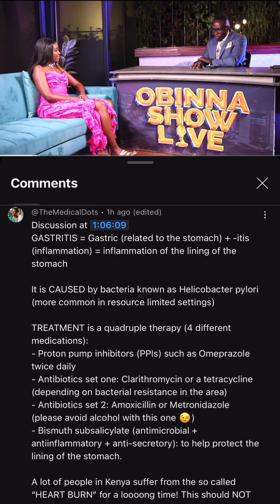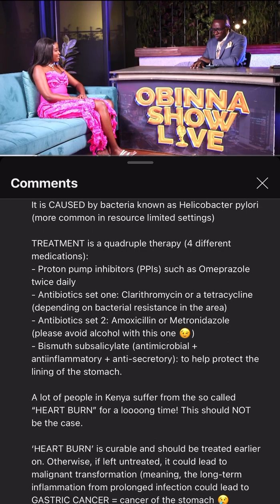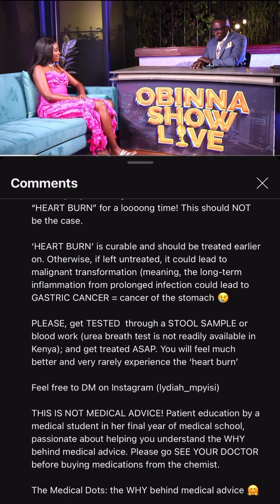HEART BURN is NOT normal | Episode 1 of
If heartburn is left untreated, it could lead to gastric cancer - cancerous growth in your stomach. Heartburn should NOT be normalized. It is inflammation of the stomach lining that is caused by a bacterium known as Helicobacter pylori. Heartburn SHOULD be treated with two sets of antibiotics + a proton pump inhibitor (Omeprazole) + Bismuth subsalicylate.

DM on Instagram at Lydiah_Mpyisi if you have any questions or concerns.

Let us continue creating and connecting#TheMedicalDots and taking charge of our health

Video produced and edited by Lydiah Mpyisi